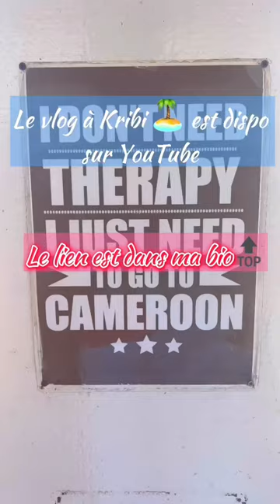3 Activités à faire à Kribi 🏖au Cameroun#shorts#visitafrica#africa#cameroun#vlog#kribi#beach#douala